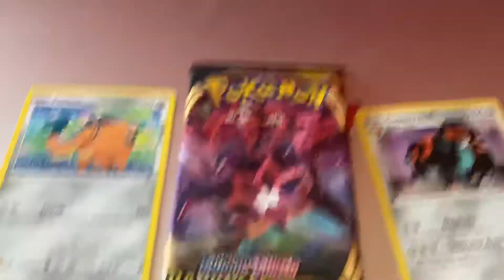Unboxing a single Darkness Ablaze back, and it’s badly edited